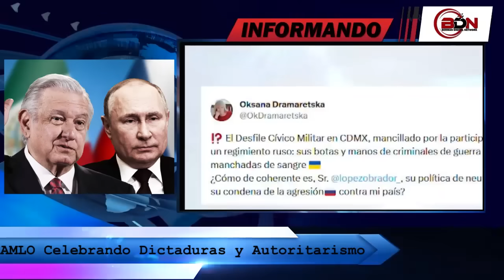¡Un Ultraje a Nuestra Patria! AMLO Arropa a Dictadores en Nuestro Suelo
¡Un Ultraje a Nuestra Patria! Arropa a Dictadores
Celebra el Autoritarismo y a Quienes Pisotean los Derechos Humanos